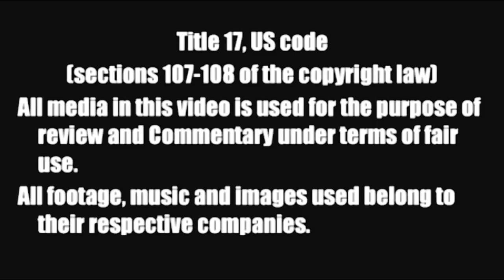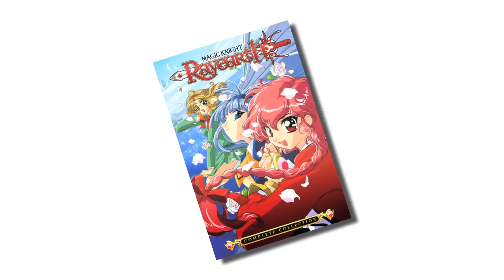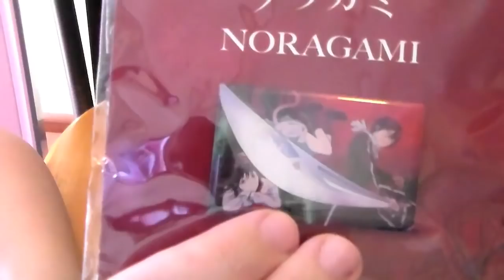FANTASY GIRL TRIP! - Magic Knight Rayearth Review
A 90's classic adventure fantasy starring a female cast? And by the legendary manga group artists CLAMP?! Sounds like an awesome Anime to me!

This classic story by CLAMP is about three girls randomly summoned to a mystical world known as Cephiro. If they ever want to find a way back to Tokyo, they must save the world by freeing the Princess Emeraude from the Dark Priest Zagato! Can I girls face the perils and dangerous obstacles that lie ahead? Will Mokona make their journey WAAAAAY too easy? Let's count all the 90's formulas and cliche's as Robyn reviews Magic Knight Rayearth!